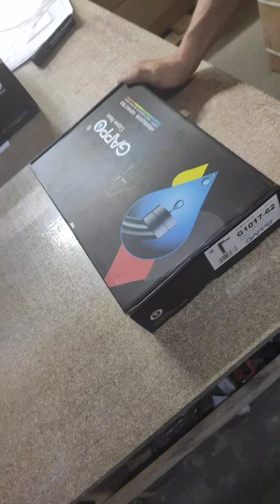G1017-62 Высокий черный смеситель от Gappo